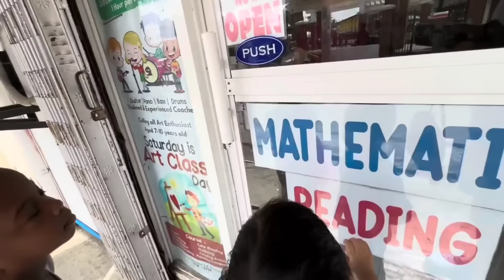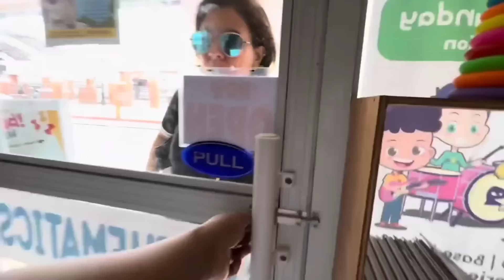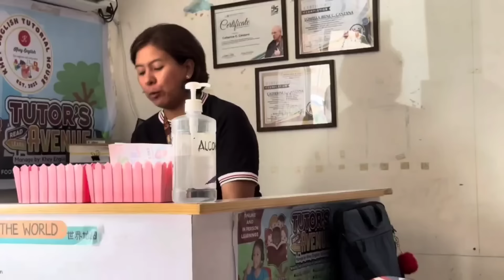MERON UMIIYAK SA KLASE…AYAW AKONG PALABASIN!